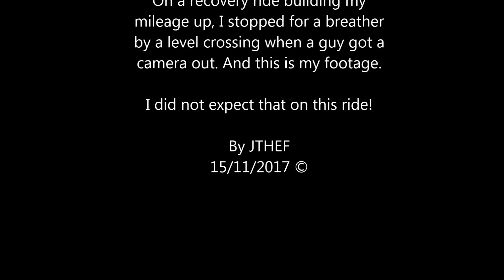Was not expecting that!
On a recovery ride building my mileage up, I stopped for a breather by a level crossing when a guy got a camera out. And this is my footage.
I did not expect that on this ride!